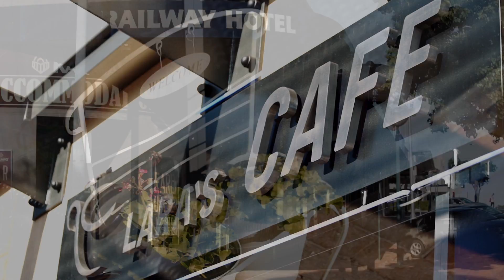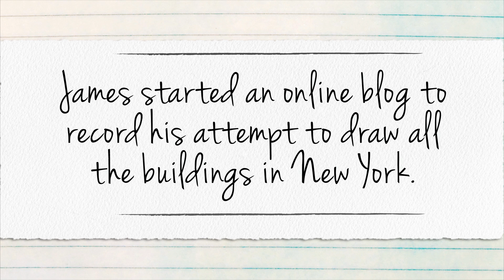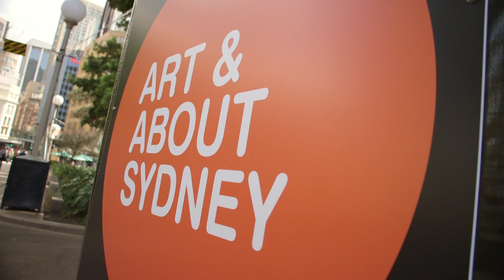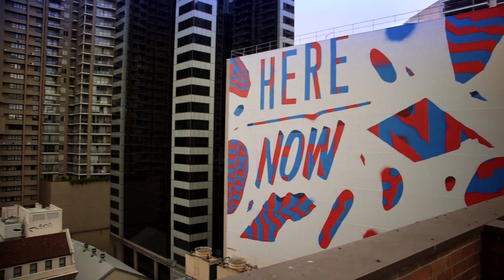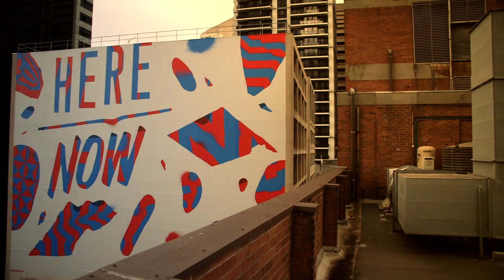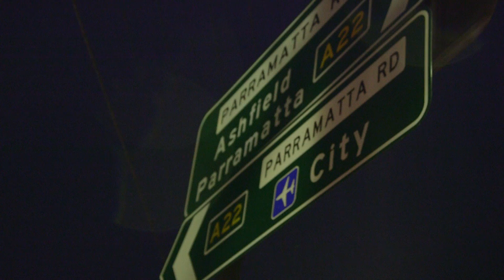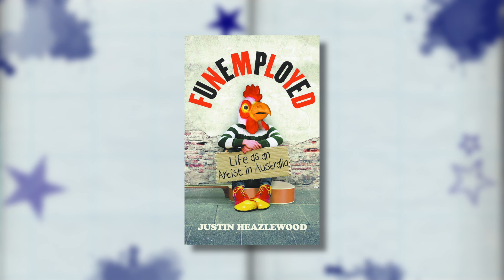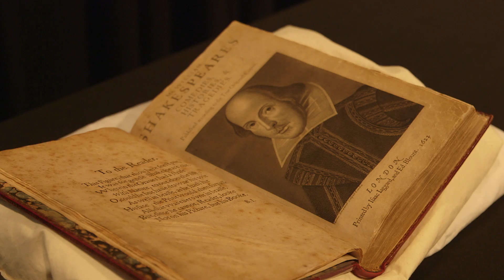Shelf Life Series 5 Episode 1 Full Episode